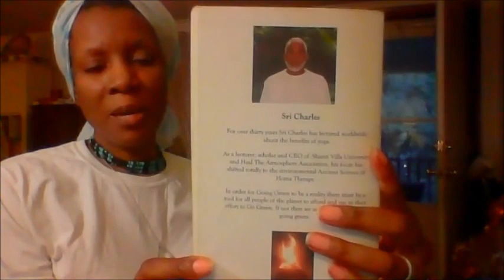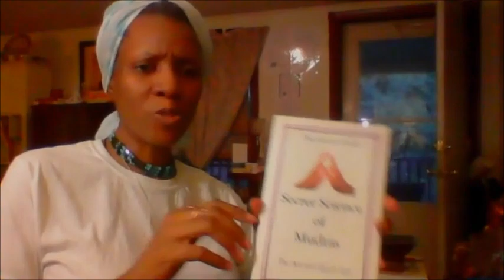Ep 9 The Agnihotra Lady Beyond the Five Senses and the Five Elements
The Agnihotra Lady-The Cosmic Clinic
Ep 9 Beyond the Five Senses and the Five Elements
Facebook Live from October 2020
Topics: Going Beyond the Five Senses, The Five Elements, and Forgiveness

Tuskegee, AL & Conyers, GA

Ancient Ayurveda​​​​ Wisdom for a Modern World
Agnihotra heals the soil, water, and air and heals you!